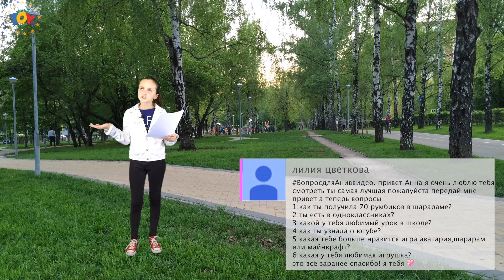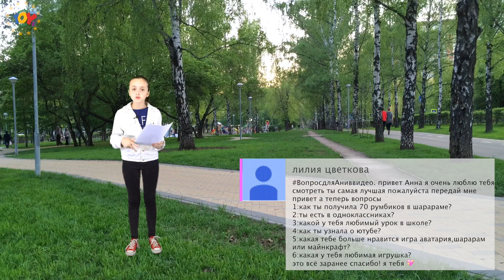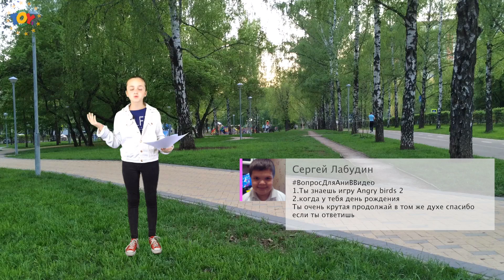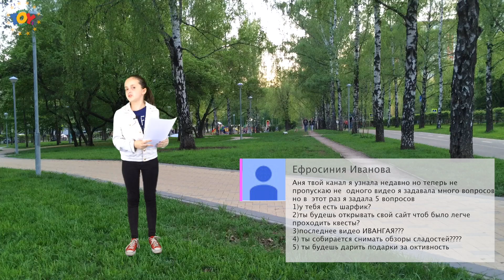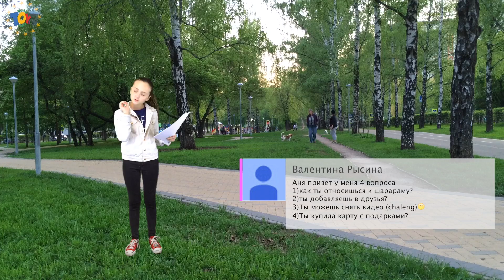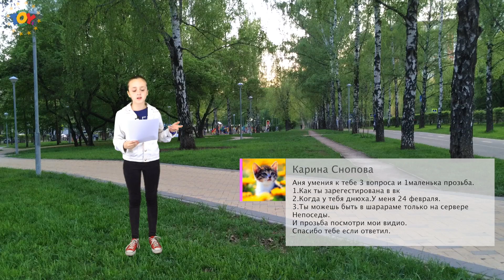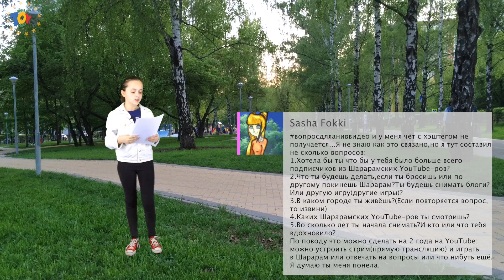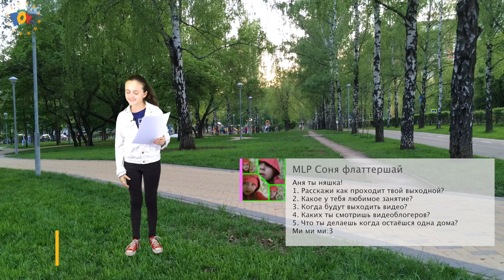Ответы на вопросы от Нюши №6, Перемены только начинаются :)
Долгожданный вопрос ответ от Нюши, я в этом видео постараюсь ответить на все ваши вопросы и самое главное теперь я хочу поменять правила приема вопросов. Для того чтобы я могла на больше вопросов отвечать теперь можно задавать не более двух вопросов, и хэштэг теперь нюше2вопроса и также по новым правилам такие видео я буду выпускать раз в неделю и день выхода ответов на ваши вопросы к Ане вы выберете сами.
И еще одна новость, на самые интересные вопросы к Нюше буду отвечать вне очереди.
Надеюсь что это видео начало новой постоянной серии видео обзоров.
Пишите под видео нюше 2 вопроса и у вас есть шанс что ваш вопрос окажется первый в новой серии видео!